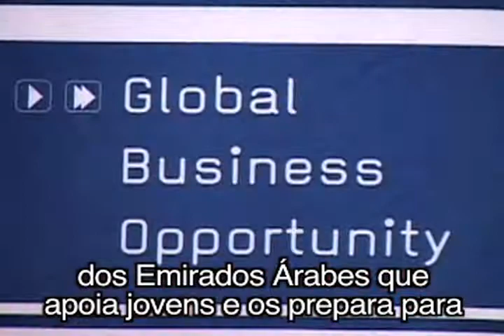Aprendendo empreendorismo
Grupo de estudantes árabes vem ao Brasil para lições de empreendedorismo.